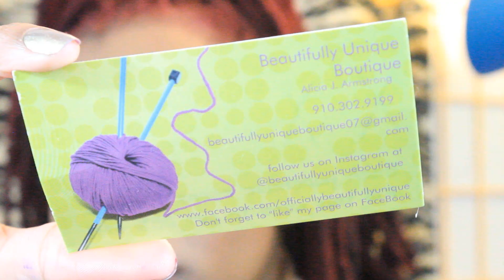MY NEW HAIR COLOR! Pravana Chromasilk Vivids First Impressions| Red, Magenta & Violet